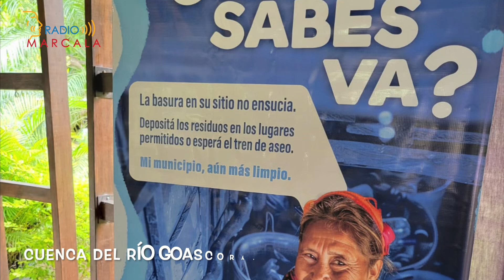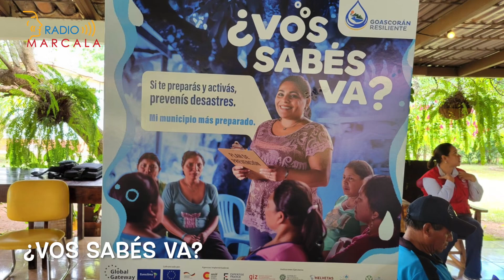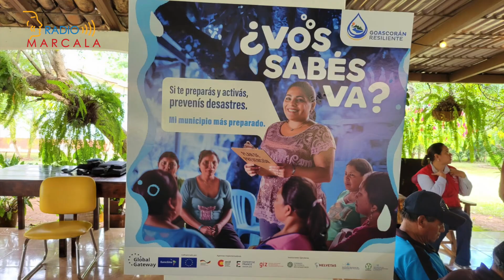Vos sabes va? Campaña de sensibilización y educación ambiental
⭕️ El lanzamiento de campaña de sensibilización y educación ambiental

El jueves 24 de octubre del 2024, Euroclima, Helvetas, la Secretaria de Recursos Naturales y Ambiente, SERNA, y el Consejo de Cuenca del Río Goascoran, hizo el lanzamiento de la campaña Vos Sabes va. Una campaña de sensibilización y educación ambiental que cubrirá a los 17 municipios que forman la cuenta del río Goascoran.
El objetivo es ve promover buenas prácticas para el cuidado y protección de las fuentes de agua, gestión integral de residuos sólidos y fomento de la resiliencia comunitaria ante los efectos del cambio climático.